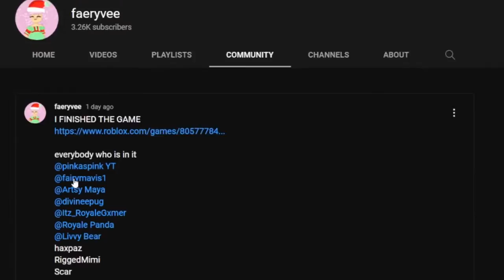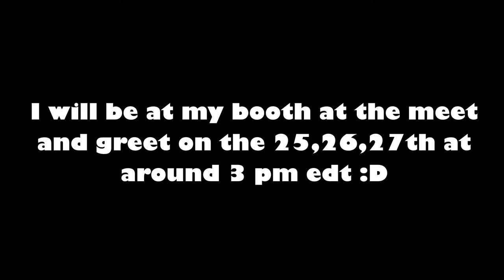A Meet and Greet video, but it's posted late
🎤FAQ
What do you use to edit?
Olive
What do you use to record?
OBS
Sorry no, there is a friend limit on ROBLOX and it would be unfair :c
✨Groups And Servers:

❤Remember: You Are Unique✨🥰! Thank you!